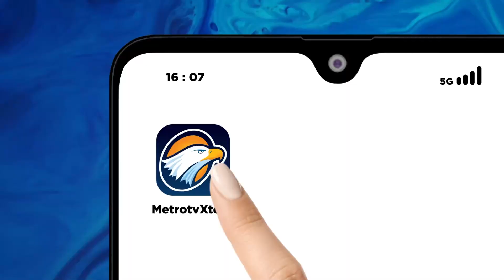Kawal Pemilu - Kapten TPN AMIN Temui Ketum NasDem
MetroTV, Usai tim nasional pemenangan Anies Baswedan - Muhaimin Iskandar mengumumkan struktur kepengurusan timnas. Keduanya mengunjungi DPP Partai NasDem untuk bertemu Ketua Umum Partai NasDem, Surya Paloh.